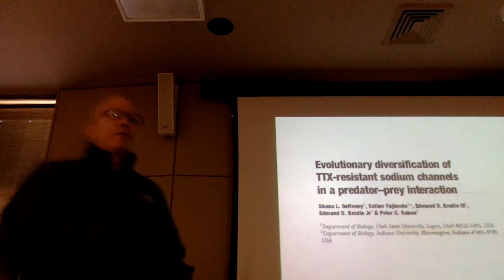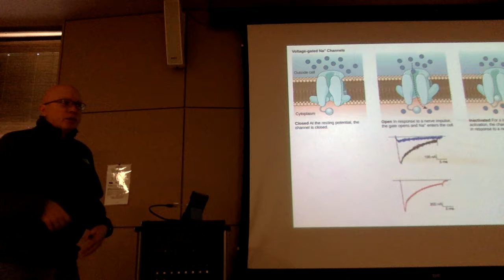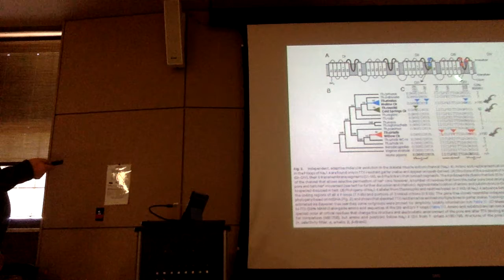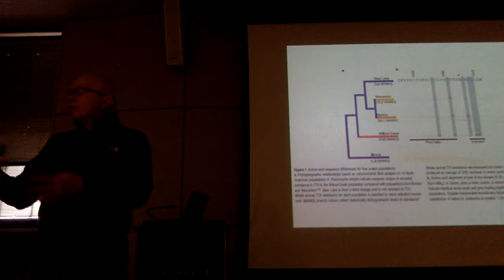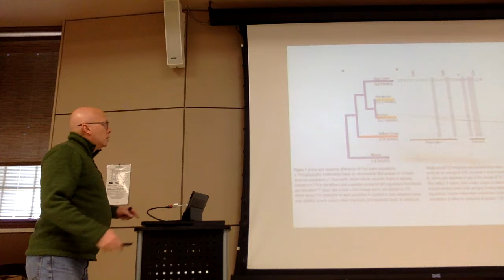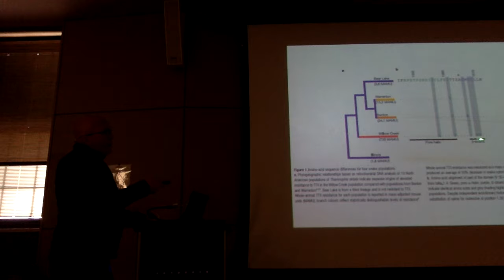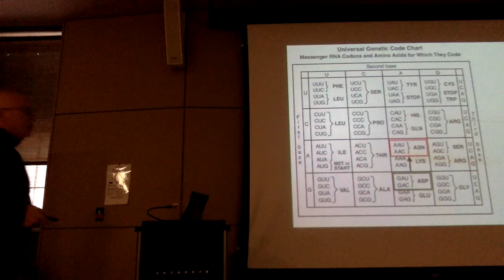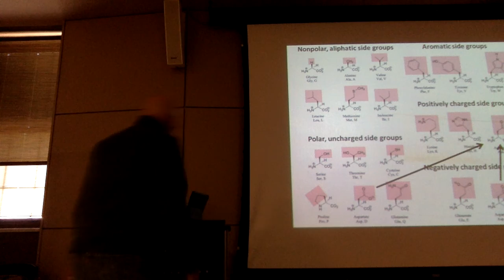2017 Dec 6 BIO 133 recap